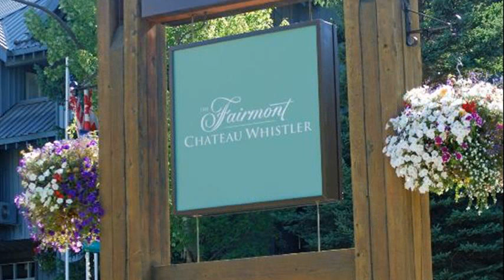fairmont chateau whistler tripadvisor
fairmont chateau whistler deals
whistler fairmont average room
fairmont chateau whistler jobs
fairmont hotel whistler review
fairmont whistler pictures